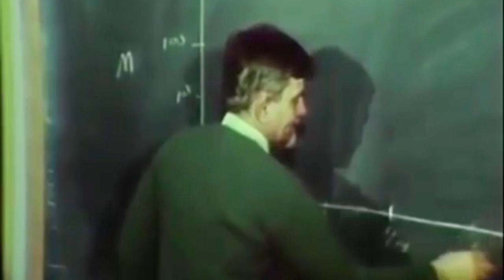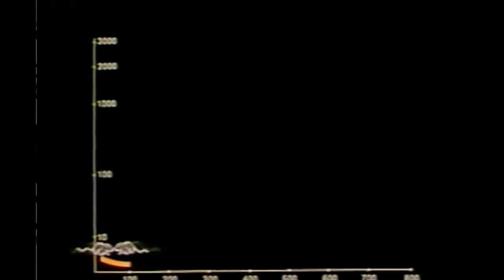2200 Fareyi Aynı Yere Koyarsanız Ne Olur ? - Evren 25. Deneyi ve John Calhoun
John Bumbaspp Calhoun  11 Mayıs 1917’de dünyaya geldi.Babası bir lise müdürü annesi ise bir sanatçıydı.John Calhoun ortaokula gittiği senelerde, ailesi Nashville’ye taşındı.

John Calhoun hayvanlara karşı aşırı ilgiliydi, onları gözlemlemek davranışlarını analiz etmek en büyük hobisiydi.Bu hayranlığı John’u Ornitoloji Derneği’ne girmeye itti.Dernekteki her toplantıya katıldı çünkü kuşlarla ilgili her şeyi öğrenmeyi kafasına koymuştu.Ortaokul yılları kuşları incelemek, alışkanlıklarını not etmek ve onları tedavi etmekle geçti.John ilk makalesini 15 yaşında yazdı, makale Ornitoloji Derneği’nin dergisi The Migrant’da yayınlandı.

John yıllar sonra üniversite çağına geldi.O tarihlerde babası John’u yanına çağırdı ve istediği üniversiteye gidebileceğini, devlet dışı bir üniversitede okumasının kendisi açısından problem olmayacağını söyledi.John ise kararını çoktan vermişti.Virginia Üniversitesi’ne 1935 senesinde girdi.Başarılı geçen bir eğitim sürecinden sonra Virginia’dan mezun oldu.O sıralarda hala ornitoloji hakkında çalışmalar yapıyordu.Ama doktora için gideceği Northwestern Üniversitesi’nde her şey bir anda değişecekti.John bir sonraki sene Nortwestern’e gitti ve eğitimine orada devam etti.  -Evren 25 deneyi, universe 25